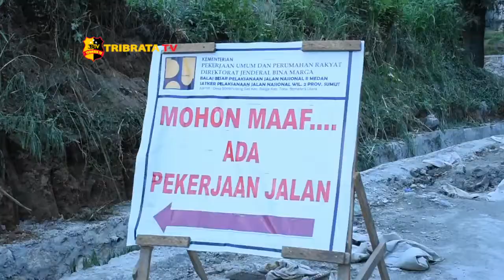PROYEK PEJALAN KAKI DI BALIGE MERESAHKAN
Dalam proyek penyediaan sarana dan prasarana pejalan kaki di kawasan pariwisata Kota Balige tak ditemukan papan proyek dan minimnya anggaran dinas-dinas terkait dalam pembongkaran. Dari hasil pencarian proyek kementerian pekerjaan umum dan perumahan rakyat Direktorat Jenderal Bina Marga bersumber dari APBN dan sebagai pelaksana proyek atau kontraktor PT Soadamara Mitra Lestari. Sedangkan untuk biaya pengerjaan proyek ini sendiri menelan dana lebih dari 5 milyar rupiah dengan waktu pelaksanaan selama 219 hari terhitung mulai dari tanggal 15 Mei 2020.

Selain itu banyak ditemukan kerusakan di sepanjang pembongkaran drainase sepanjang Jembatan Juara Monang sampai pasar Balerong Balige dan rencana pengerjaan sampai Soposurung Balige. Beberapa toko sepanjang Balige juga mengalami kerusakan seperti selang pdam yang mengalami kebocoran. Selain itu plangkat serta marka dinas perhubungan yang tidak kunjung dibongkar yang bahkan mengakibatkan banjir.

Dari Sumatera Utara Berlin Yebe Tribrata Tv melaporkan.